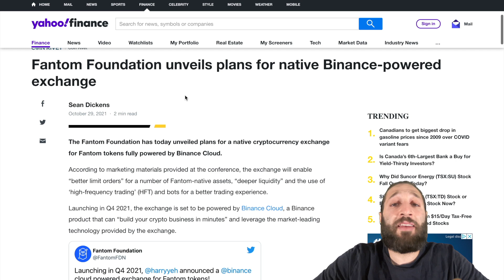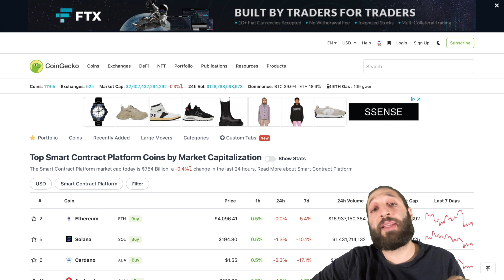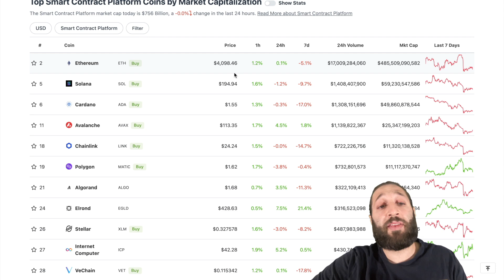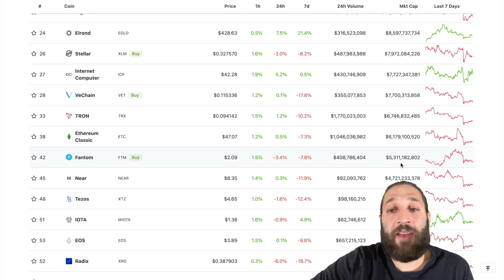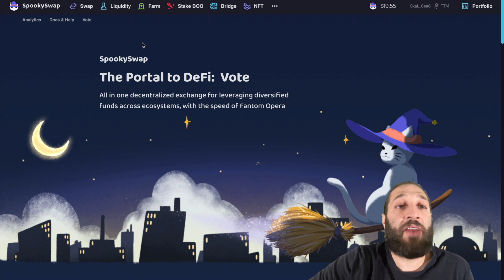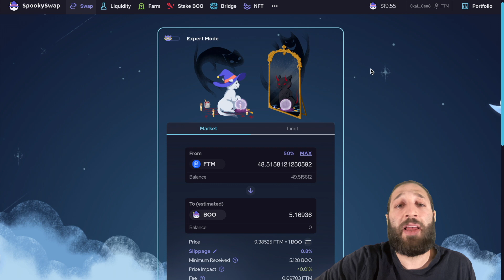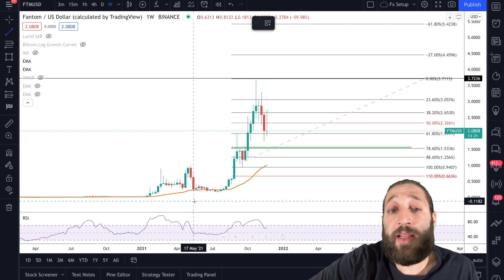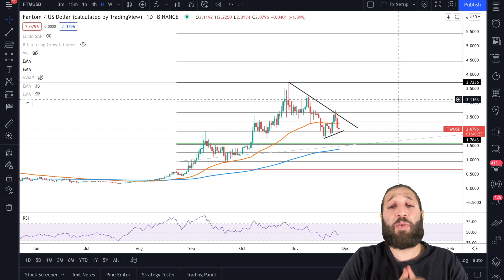Fantom Next Solana!? FTM Price Prediction!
Fantom has been very impressive lately, with the recent pullback this is an awesome chance to get into FTM before it takes off to newer highs! Let take a look at comparable blockchains and some technical analysis to determine where Fantom could go!